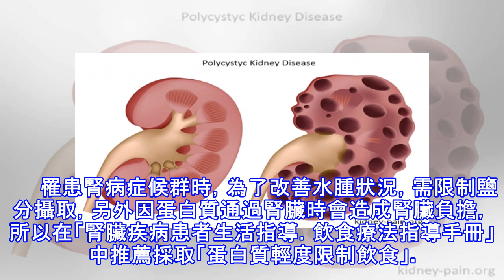三高的人通常「腎不好」！嚴重者不只「洗腎」，還會引起腦中風跟心肌梗塞！不想惡化一定要這樣吃！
加入好友，分享好文給親朋好友！ -- 三高的人通常腎不好，厲行營養管理吧 　　腎臟為位於腹部大動脈，左右兩側的一對拳頭大的器官，主要作用為藉由尿液排出，從血管裡過濾出的代謝廢物，還有調節體液（水分含量、電解質）、製造調節血壓必需的荷爾蒙。 　　腎臟病是讓腎臟作用變差的疾病，注意高血壓、高血糖、高血脂等腎臟病的同時，也要戒掉會讓腎臟惡化的不良生活習慣，如吸菸、過度飲酒、運動不足等，才是抑止發病或惡化的第一步。 　　腎臟病若轉為慢性，有必要進行蛋白質等的飲食限制，若病情持續發展，有可能需要進行透析。   腎臟生理功能 　　主要分成排泄機能和內分泌機能兩大項。 　　一、排泄機能（維持體液恆定）  ...